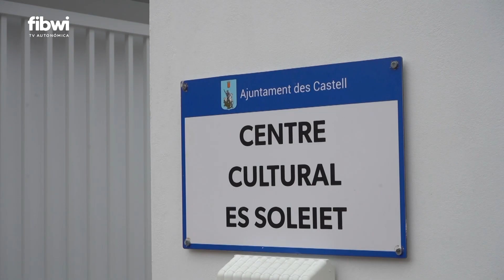Es Castell inaugura su nueva sala polivalente, la primera de toda su historia